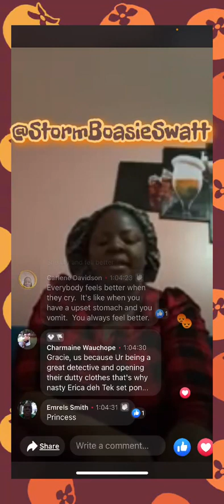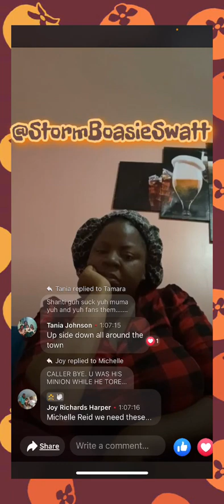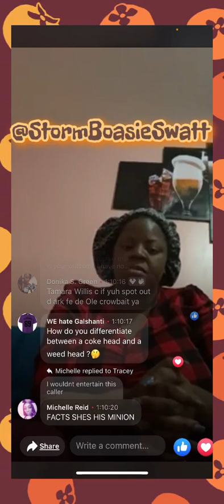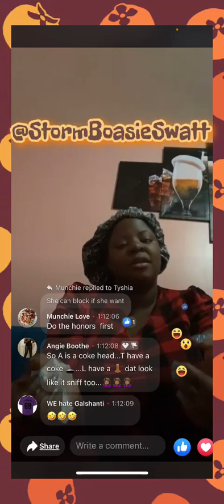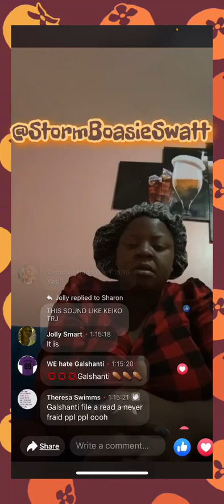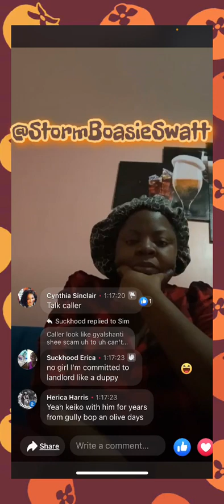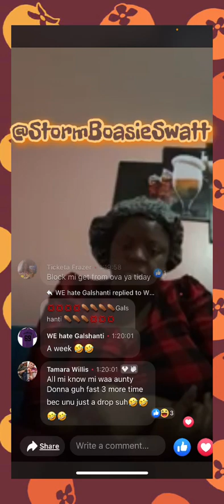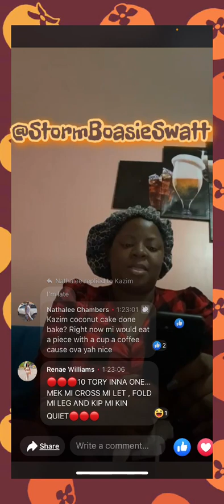Keiko Pon Untouchable Gracie’s Live Dis Rac*st Gyal Keiko Weh Nuh Like “Jamaican Woman” She Love Bc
Mixup…But Always In Jamaican Bagga Bagga..Look How She Reach All Di Way Pon FB Inna Ppl Bc Business…U Say “We A Bully”, So Wtf R U Doin Now On Di Internet, Actin Like A Rass BULLY..Foh..Ugly Crack Head Raccoon Keiko YOU TOO BBC NUFFFFF‼️‼️